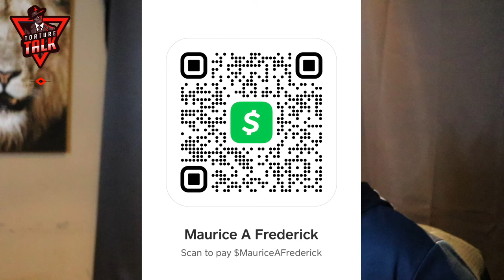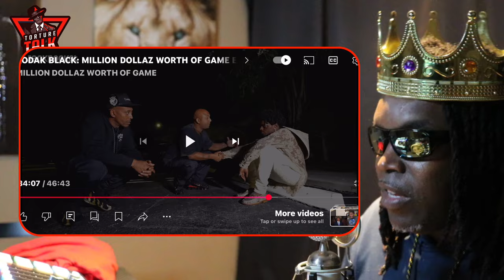pulls up on @KodakBlack-yt2nk and watch what happens next…